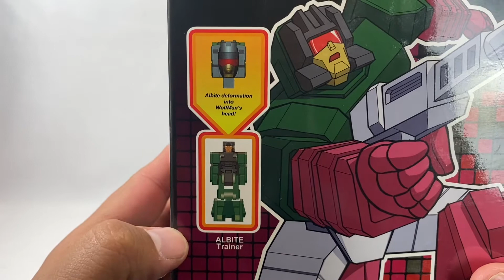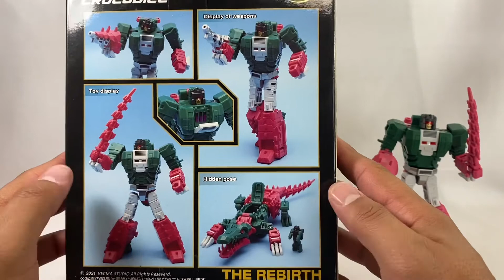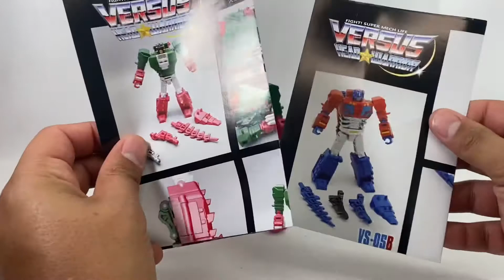Vecma studios VS-05 Crocodile (third party legends skullcruncher)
Review of Mechfanstoys/Vecma studio VS05 crocodile. A third party legends scale scullcruncher.